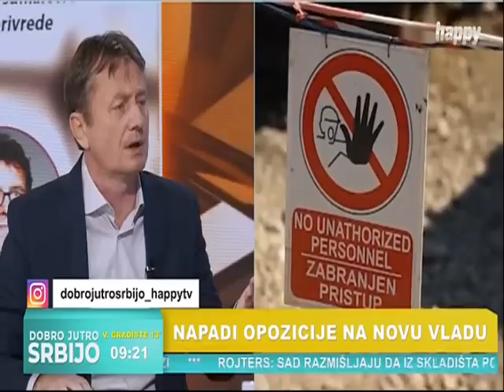Дарко Глишић гостовање "Добро јутро, Србијо" - 26.10.2022.